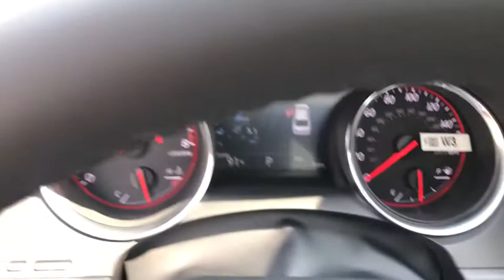2020 Toyota Camry Westboro, Framingham, Milford, Worcester, Providence RI TM2752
2020 Toyota Camry XSE - Stock#: TM2752 - VIN#: 4T1K61BK6LU010021

Imperial Toyota
300 Fortune Blvd

Recent Arrival! CELESTIAL SILVER METALLIC 2020 Toyota Camry XSE 4D Sedan AWD 8-Speed Automatic Cruise Control Power Windows Power Locks Steering Wheel Radio Controls Aluminum Wheels. 2.5L I4 DOHC 16Vbrbr25/34 City/Highway MPG $4077 off MSRP!brbrThe Buy For Price reflects all applicable manufacturer rebates and/or incentives (not all will qualify) and will vary depending on model trim and packages and is based on retail purchase with additional dealer discounts including a $1000 Imperial Trade Assistance Bonus for qualifying 2010 or newer trades. Our RED TAG buy for specials are available exclusively through our phone and internet department. Price subject to change if manufacturer rebates change. Lease business and fleet acquisitions may result in a different pricing and rebate structure. May include vehicle demonstrators. Stock photos may be used and picture may not reflect actual vehicle.brbrOur online price reflects all applicable manufacturer rebates and/or incentives (not all will qualify) and is based on retail purchase with additional dealer discounts including a $1000 Imperial Trade Assistance Bonus for qualifying 2010 or newer trade. Our RED TAG buy for specials are available exclusively through our phone and internet department. Price subject to change if manufacturer rebates change. Lease business and fleet acquisitions may result in a different pricing and rebate structure. Price does not include tax title registration and documentation or other applicable fees. To receive advertised promotional price the vehicle must be paid in full and take same day delivery from dealer stock. Call or email our phone and internet team for the most current rebate information and Imperial discounts. Our online Red Tag price is for our market area only. Price cannot be combined with any other discounts or promotions and is subject to change based on market value at any time without notice. The information contained herein is deemed reliable but not guaranteed dealer not responsible for any misprint involving the price or description of the vehicle its the sole responsibility of buyer to physically inspect and verify such information prior to purchasing. May include vehicle demonstrators. Stock photos may be used and picture may not reflect actual vehicle. Transparency is our goal. Call to find out what incentives you qualify for and to receive your personalized buy for price.brbrThis Vehicle feature many standard and optional equipment such as Bluetooth Backup Camera 4-Wheel Disc Brakes 6 Speakers ABS brakes Air Conditioning AM/FM radio: SiriusXM Apple CarPlay/Android Auto Auto High-beam Headlights Auto-dimming Rear-View mirror Automatic temperature control Brake assist Bumpers: body-color CD player Compass Delay-off headlights Driver door bin Driver vanity mirror Dual front impact airbags Dual front side impact airbags Electronic Stability Control Emergency communication system: Safety Connect with 1-year trial Exterior Parking Camera Rear Four wheel independent suspension Front anti-roll bar Front Bucket Seats Front Center Armrest Front dual zone A/C Front reading lights Fully automatic headlights Garage door transmitter: HomeLink Heated door mirrors Heated front seats Illuminated entry Knee airbag Leather Shift Knob Low tire pressure warning Multi-Stage Heated Front Bucket Seats Occupant sensing airbag Outside temperature display Overhead airbag Overhead console Panic alarm Passenger door bin Passenger vanity mirror Perforated Leather Seat Trim Power door mirrors Power driver seat Power passenger seat Power steering Power windows Radio: AM/FM/HD Audio Plus Rear anti-roll bar Rear reading lights Rear seat center armrest Rear side impact airbag Rear window defroster Remote keyles Price includes: $1500 - TMS Customer
Wheels: 8.0J x 19 Black Machined-Finish Alloy|Multi-Stage Heated Front Bucket Seats|Perforated Leather Seat Trim|Radio: AM/FM/HD Audio Plus|4-Wheel Disc Brakes|6 Speakers|Air Conditioning|Electronic Stability Control|Front Bucket Seats|Front Center Armrest|Leather Shift Knob|Spoiler|Tachometer|ABS brakes|Automatic temperature control|Brake assist|Bumpers: body-color|CD player|Delay-off headlights|Driver door bin|Driver vanity mirror|Dual front impact airbags|Dual front side impact airbags|Four wheel independent suspension|Front anti-roll bar|Front dual zone A/C|Front reading lig